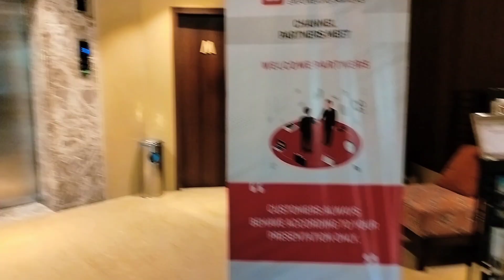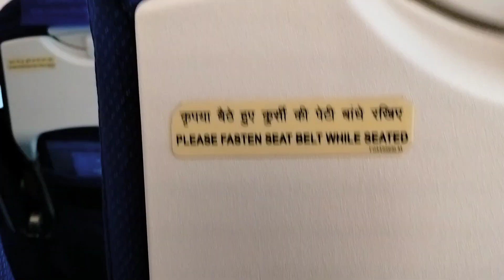लखनऊ में हुई Lancer company के साथ मीटिंग